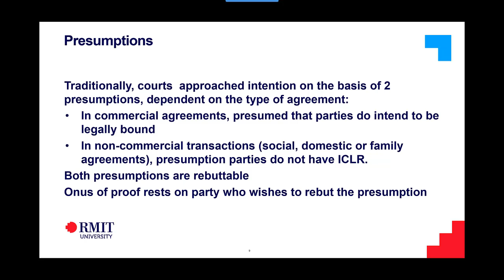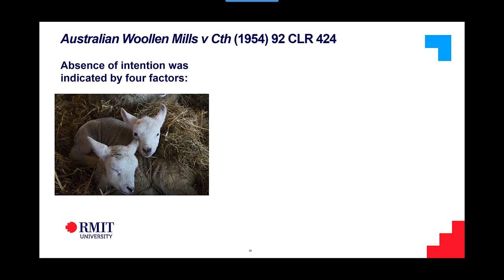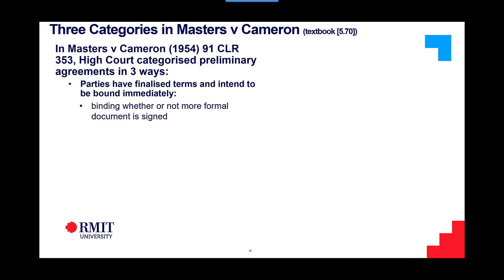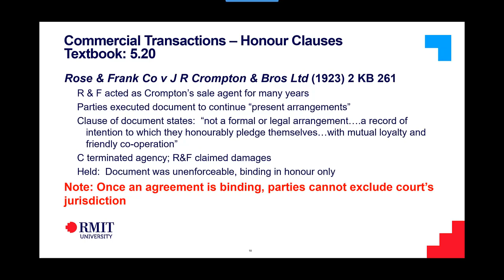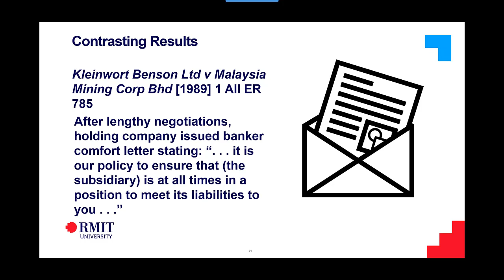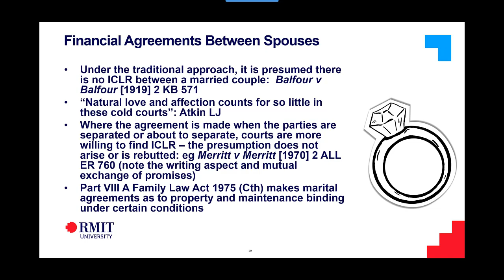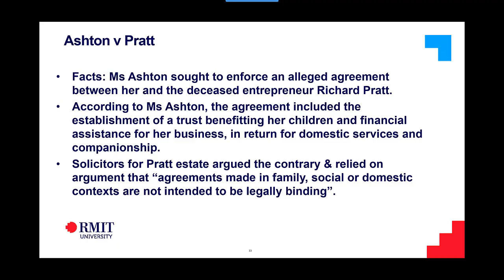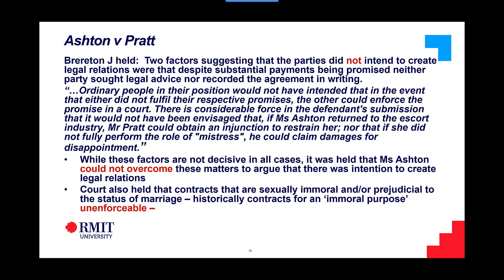Lecture Recording - Intention (Make up class)